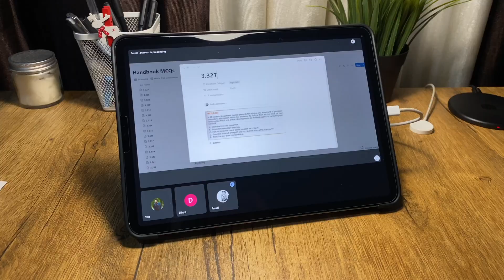How I Passed AMC MCQ exam | My AMC MCQ Prep Journey | Dr. Ashy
Hello 👋🏻 everyone, haven’t uploaded any video from past 3 months, sorry for that but i was preparing for AMC mcq exam, and i just wanted to focus on that only. So in this video i shared the details- when i started preparing for AMC exam, which resources i used and how long it took me to prepare for AMC MCQ exam.
If you are also preparing for it then good luck to you guys, just keep going. You will get there someday,

About Me:
My name is Dr. Ashish
I finished my Internship from Rohtak PGIMS, In 2021 i graduated from crimean federal university, Russia. Currently House job in pgims rohtak & Passed AMC MCQ Exam.

Daily Use Products --
Philip Decor light
Shoe Rack
Ipad cover
Protein bar
Sleepy owl coffee
Filter Coffee
Another Candle
Water bottle/Shaker
Study Desk
Wallpaper Sheet

Electronics -
Wireless Microphone
Apple Pencil
Ring light
Smart Bulb